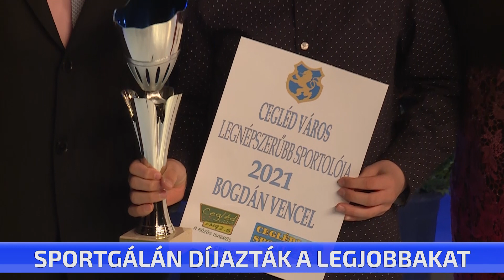Sportgálán díjazták a legjobbakat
Gálán köszöntötték a tavalyi év legjobb ceglédi sportolóit. 13 kategóriában adtak át elismerést. Díjat kapott Lőrincz Tamás, Czigány Dóra, Füle Simon, Majorosi-Lázár Anita és Kővári Roland is. Az év szakosztálya az Aschihara Karate Sportegyesület lett, Cegléd Város Sportjáért díjat pedig a CVSE elnöke, Horváth József kapta.